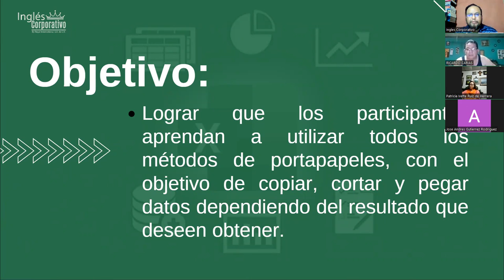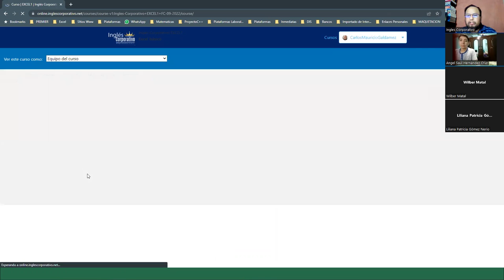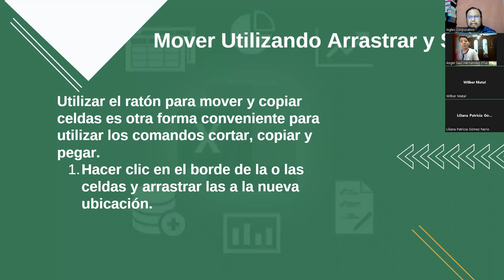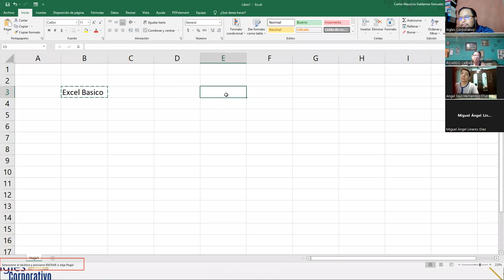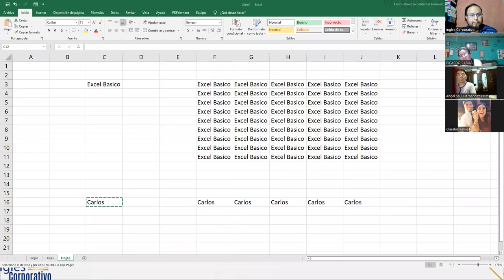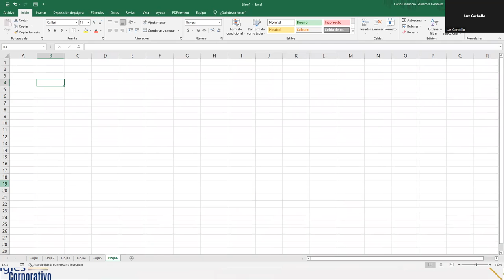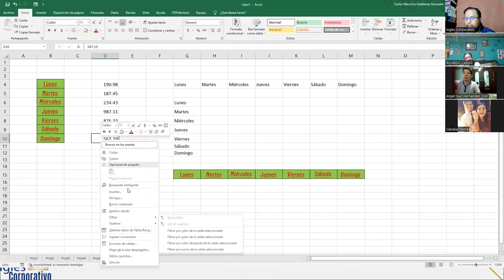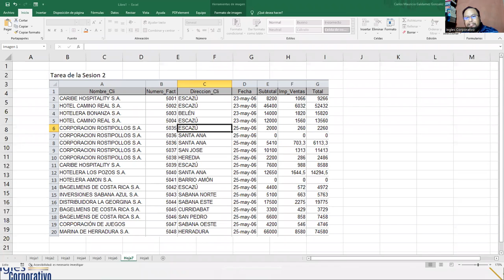Inglés Corporativo - 08-Septiembre-2022 - Sesión 4: Métodos del Portapapeles